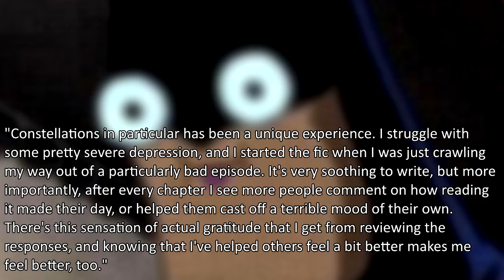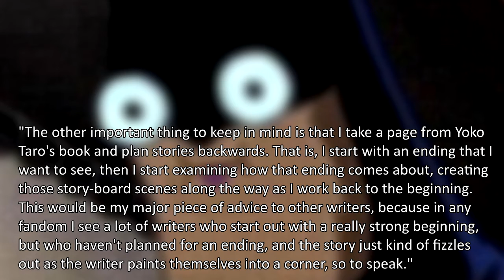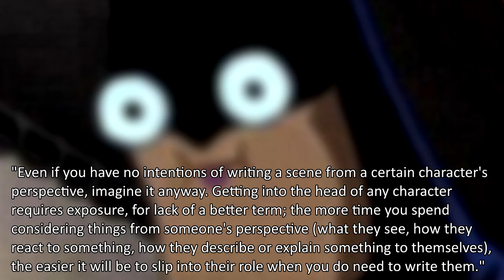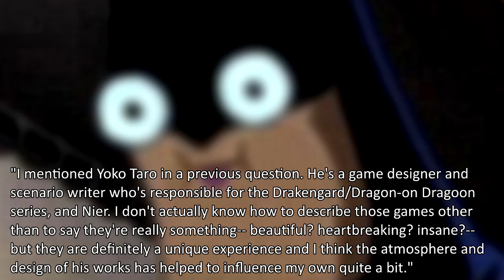About Worm Ep 17: UnwelcomeStorm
This week I interview the person behind some really amazing writing.